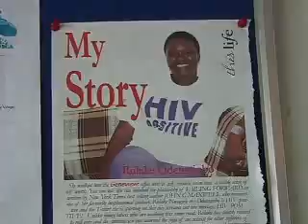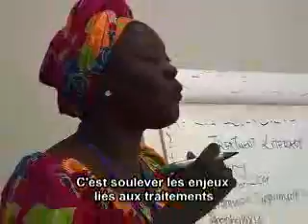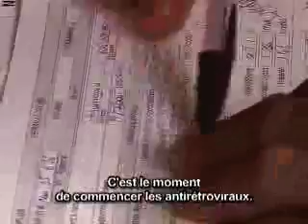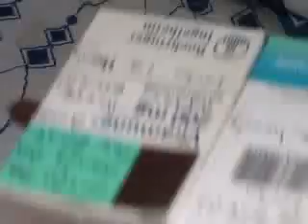Rolake Odetoyinbo trailer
Nigerian HIV+ activist Rolake Odetoyinbo takes on the world!